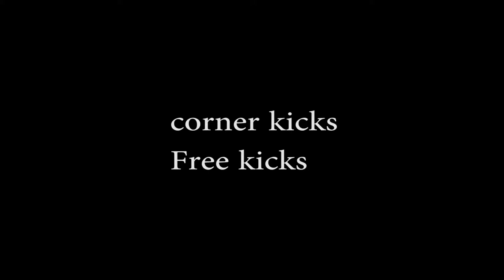jermaine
banyana banyana striker and midfielder